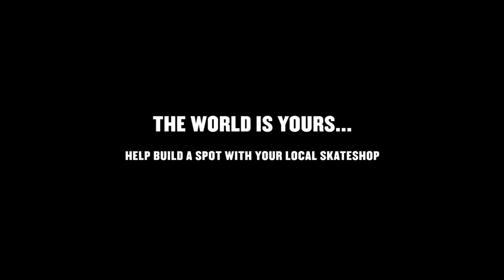The Build Project : 510 Skate Shop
510 Skate Shop got together and built a Jersey Barrier spot for their local scene in the first build of THEBUILDPROJECT.